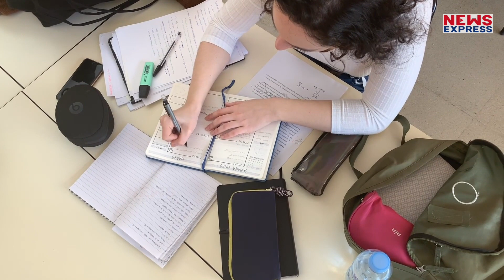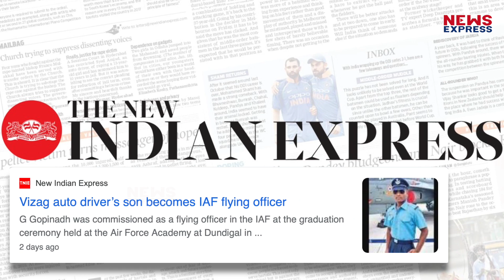Auto Driver के बेटे ने पेश की मिसाल, बने IAF Flying Officer !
ऑटो ड्राइवर के बेटे ने पेश कर दी है ऐसी मिसाल की अब हर तरफ उनकी चर्चा हो रही है।

rishabh
namrata